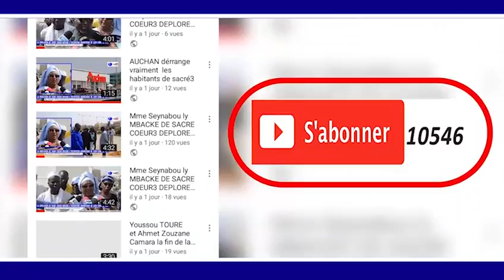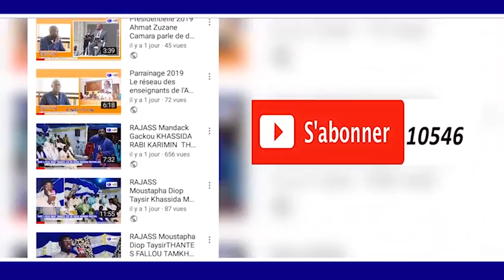Cheikh Bethio Réception du troupeau des boeufs destiné aux Magal de Touba 1440 H 2018